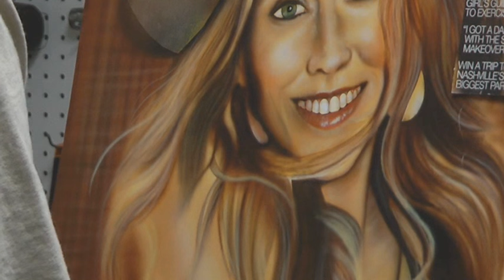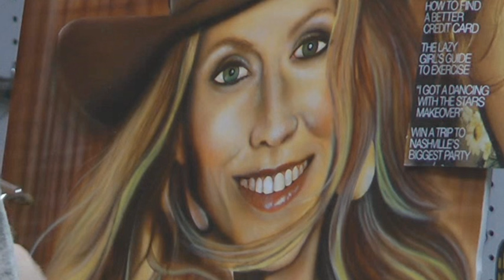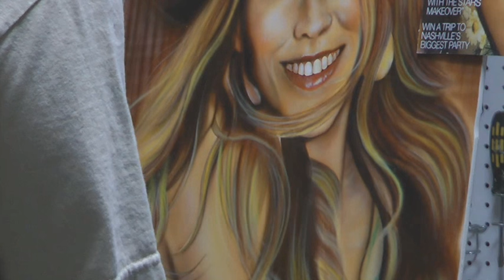Sheryl Crow Airbrush Painting By Taff Stephens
This is a free hand airbrush portrait of the singer "Sheryl Crow" that I painted on canvas board. Just let us know if you would like to have a custom one of a kind airbrush portrait painted today.